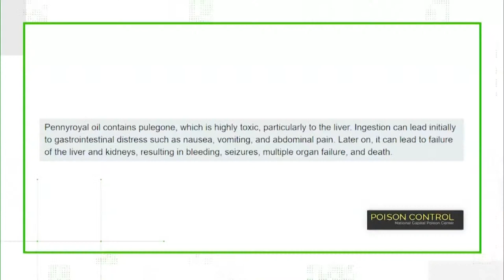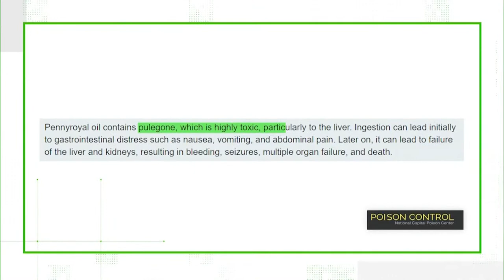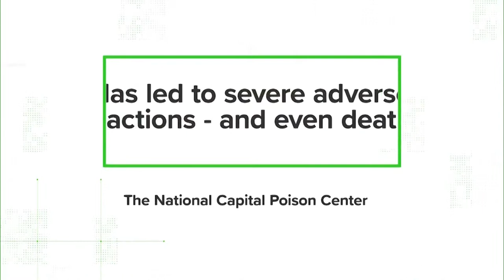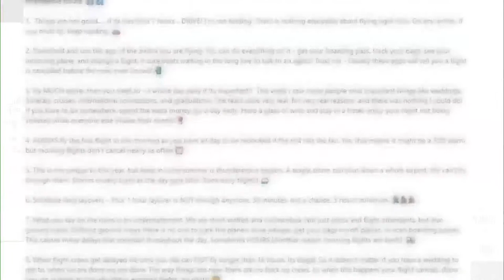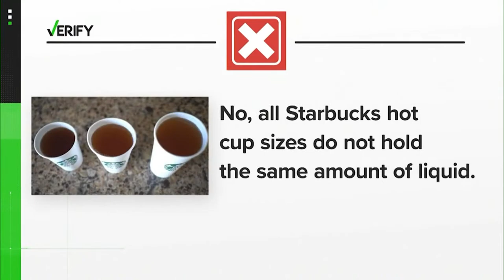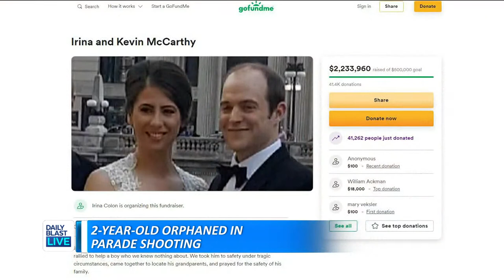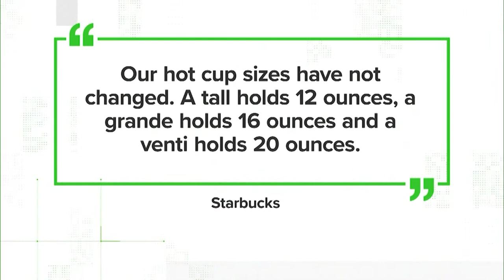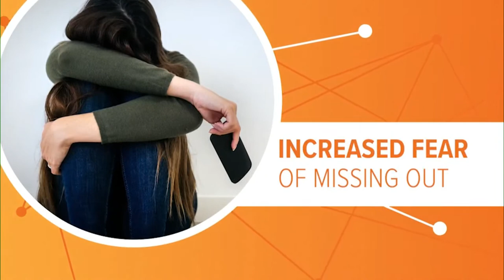DBL | Wednesday July 6, 2022